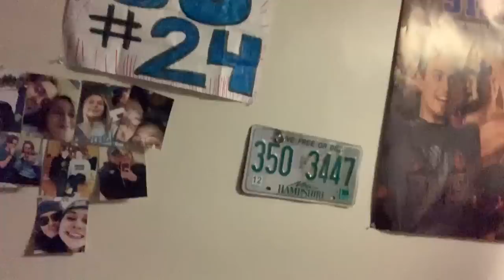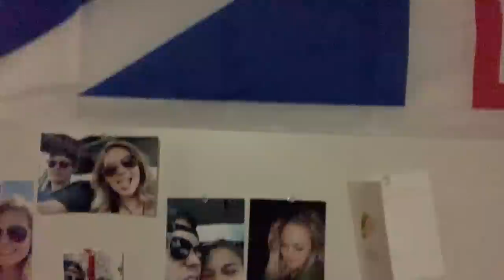Day In The Life of A College Hockey Player VS Day In The Life of A College Football Player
Day In The Life of A College Hockey Player VS Day In The Life of A College Football Player by Clark Hazlett and Pat Shea gives you guys a behind the scenes look as we compare our daily activities as college athletes.

ABOUT: My name is Clark Hazlett and I am currently a junior at Linfield College where I play quarterback. In the classroom, I am currently a Marketing and Sports Studies double major with a minor in Digital Art. I would not be where I am today if it wasn't for the sport of football. It has taught me many life lessons. The quarterback position, in particular, has allowed me to develop discipline, leadership, multitasking skills and the ability to work and thrive in any environment.

Outside of school and football, my interests are centered around SNEAKERS, my soon to be apparel company *Check out @AdventureAthletes on Instagram!* and outdoor adventuring throughout the Pacific Northwest. My interests have allowed me to develop my passion for photography and videography. This past year I launched this YouTube Channel which has allowed to utilize my digital art skills and connect with all of you. My primary focus as of right now for my channel is to inspire and educate athletes on what it takes to be a successful college student-athlete. Rather than take all day to tell you about the future of this channel, I'd rather have the videos speak for themselves. Follow along with me on my journey! Thanks for taking the time to watch my videos! I really appreciate the support.

Clark Hazlett
190 SW Brumback Street #2804
McMinnville OR 97128
*This is my school mailroom